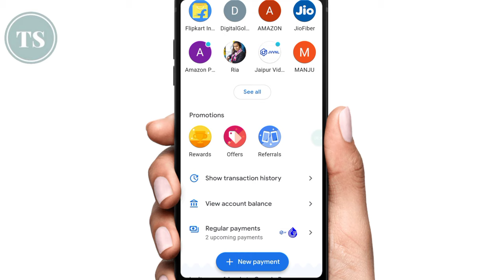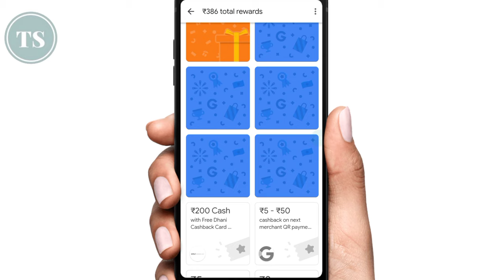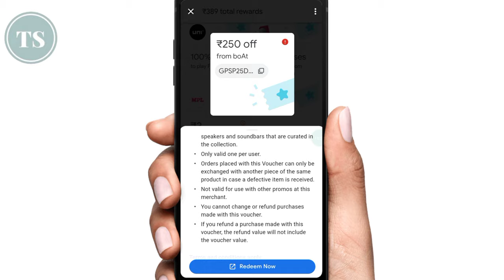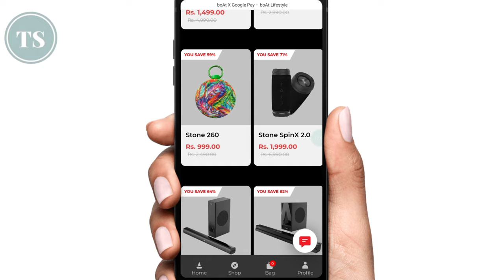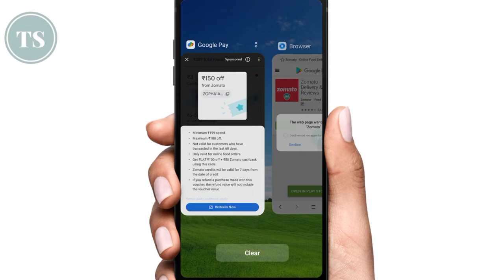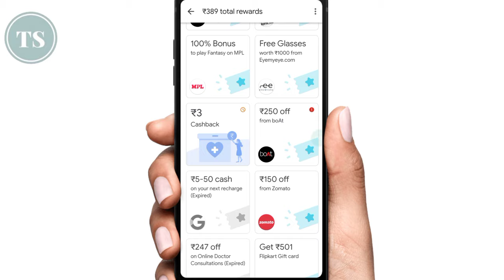Google Pay Scratch Card Kaise Use Kare - How To Use google Pay Scratch Card - Google Pay Rewards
Google pay use karte hai to aaj ki video me google pay scratch car use karna sikhenge, kaise aap google pay scratch car use kar sakte and kaise aap google pay me rewards ka benefit le sakte hai, aapko google pay me kuch ache ache benefite and rewards mil jate hai jaise aapko kuch cashback mil jata hai, ya kuch website ke coupon code jaise 20%, 40% discount codes jinko aap use karte hai and benefit le sakte hai..

4) How to Check Bank Balance | किसी भी बैंक का बैलेंस कैसे चेक करे अपने मोबाइल में